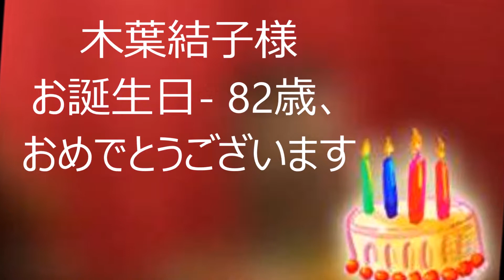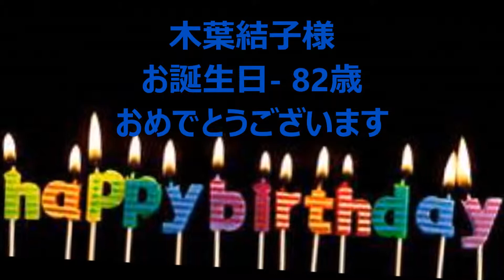Konoha-san's 82nd year birthday and her baptism's memory (24 Feb 2016)